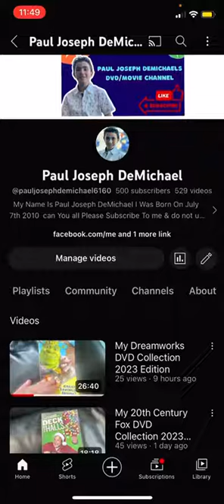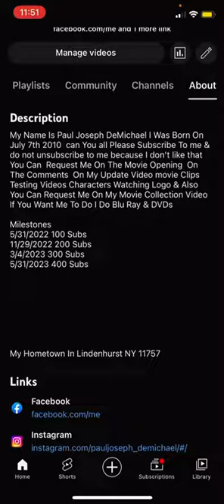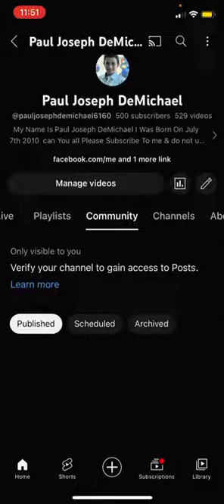I Just Reach 500 Subs